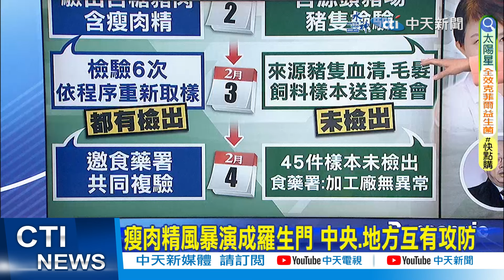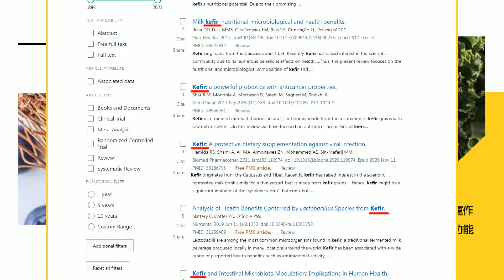【洪淑芬報新聞】瘦肉精風暴演成羅生門 中央.地方互有攻防｜台糖瘦肉精釀食安風暴! 郭正亮疑:包括美豬 精華版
00:00 瘦肉精風暴演成羅生門 中央.地方互有攻防
02:09 瘦肉精記者會大陣仗  卻講不清台中怎檢出
02:22 中央喊第三方檢驗 中市同意將體檢交食藥署
02:42 肉品界台積電"信功"曾捲萊豬風波槓蘇貞昌
03:03 台糖瘦肉精釀食安風暴! 郭正亮疑:包括美豬
12:11 台糖肉片驗出瘦肉精 蔣萬安:回歸科學徹查